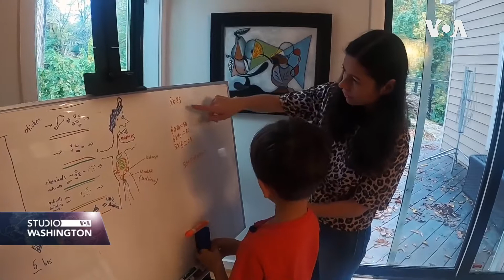Majka kaže kako joj se dopada školovanje djeteta od kuće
Jedna majka u saveznoj državi Virginia se okrenula školovanju djeteta od kuće kada se nastava počela odvijati online tokom pandemije. Novinarka Glasa Amerike Lisa Vohra je posjetila majku i razgovarala o takvoj vrsti promjene.